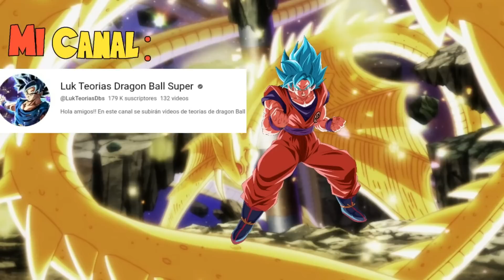GOKU PIERDE SUS RECUERDOS Y PODERES | CAPITULO 1 | LUK TEORÍAS DBS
que hubiera pasado si goku perdía sus recuerdos y poderes? parte 1
que hubiera pasado si goku perdía sus poderes y recuerdos? parte 1
que hubiera pasado si goku renace con sus recuerdos y poderes? parte 1
que hubiera pasado si Goku renace con sus poderes y recuerdos? parte 1
GOKU PIERDE SUS RECUERDOS Y PODERES | PELÍCULA COMPLETA 2023 | OXY TEORÍAS DBS
GOKU PIERDE SUS RECUERDOS Y PODERES | DRAGON BALL SUPER 2 | PELÍCULA COMPLETA 2023
GOKU PIERDE SUS RECUERDOS Y PODERES | PELÍCULA COMPLETA 2022 | ZEI TEORÍAS DBS
GOKU RENACE CON SUS RECUERDOS Y PODERES | DRAGON BALL SUPER 2 | PELÍCULA COMPLETA 2021
PELÍCULA - GOKU RENACE CON SUS RECUERDOS Y PODERES | adideromagico DBS
GOKU RENACE CON SUS RECUERDOS Y PODERES | CAPITULO 1 | DRAGON BALL SUPER 2
PELICULA 2021: GOKU RENACE CON TODOS SUS RECUERDOS Y PODERES| GOKU TEORIAS DBS
Goku renace con todos sus recuerdos y poderes | El reencuentro con sus padres || película completa||
GOKU RENACE CON SUS PODERES Y RECUERDOS | PELÍCULA COMPLETA 2021
GOKU RENACE CON SUS RECUERDOS Y PODERES ( VERSION REMAKE ) Parte 1 | ADI TEORÍAS DBS
¡GOKU RENACE CON TODOS SUS RECUERDOS JUNTO A VEGETA Y BROLY! | Pelicula Completa
GOKU RENACE CON TODOS SUS RECUERDOS Y SIENDO EL HERMANO DE ZENO SAMA | PELÍCULA 2021 | DRAGON BALL
QHPS GOKU RENACIA CON SUS RECUERDOS Y PODERES (PARTE 1)
GOKU RENACE EN DXD PELICULA (temporada 1). By: Alejandro Fanfics, Alexis Teorías
GOKU NACE CON EL ULTRA INSTINTO DOMINADO | PELÍCULA 2021 | Dragon Ball Super
GOKU EL HIJO DE DAISHINKAN | PELÍCULA COMPLETA 2021 | GOKU TEORIAS DBS
GOKU NACE CON EL ULTRA INSTINTO DOMINADO | PELÍCULA COMPLETA 2021 | ZEI TEORÍAS DBS
GOKU Y VEGETA LOS NUEVOS DIOSES MULTIVERSALES | CAPITULO 1 | DRAGON BALL SUPER 2
GOKU Y VEGETA LOS NUEVOS DIOSES MULTIVERSALES | DRAGON BALL SUPER 2 | PELÍCULA COMPLETA 2021
GOKU VS LOS 12 REYES DEL TODO | CAPITULO 1 | DRAGON BALL SUPER 2
GOKU Y GOTEN LOS NUEVOS DIOSES MULTIVERSALES | PELÍCULA COMPLETA 2021 | LUIS TEORIAS DBS
GOKU CONOCE A BARDOCK Y DOMINAN EL MULTIVERSO | PELICULA COMPLETA 2020 | LUIS TEORIAS DBS
GOKU Y VEGETA TRAICIONADOS | PELÍCULA COMPLETA 2021 | ZEI TEORÍAS DBS
GOKU EL HIJO DE DAISHINKAN | DRAGON BALL SUPER 2 | PELÍCULA COMPLETA 2021
GOKU EL HIJO DE ZENO SAMA | CAPITULO 1 | DRAGON BALL SUPER 2
GOKU EL HIJO DE ZENO SAMA | DRAGON BALL SUPER 2 | PELÍCULA COMPLETA 2021
Yamoshi
Goku vs los 18 dioses de la destrucción
Goku vs los 18 dioses supremos
Mastar media
Goku dios multiversal
Goku traicionado
Dragón ball súper 2